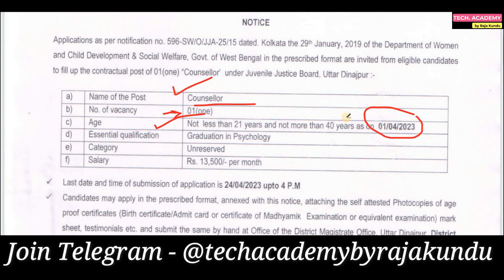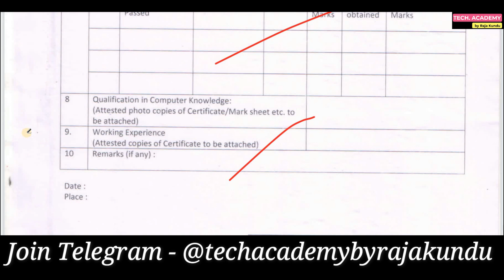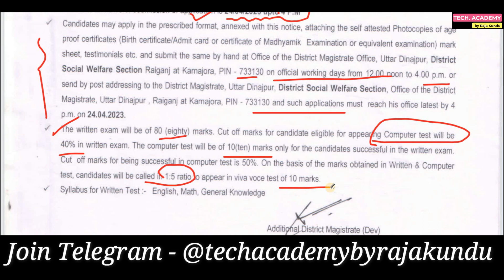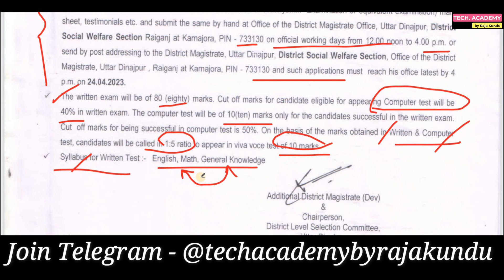নতুন চাকরি WB এ | WB JJB Recruitment 2023 | New West Bengal Job update |Salary, Vacancy?Tech Academy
Hi guys,

WB JJB Recruitment 2023 has an Inviting Application Form for the Recruitment of Counsellor Post. Those Candidates are interested in the Following Process & complete the Required Eligibility Criteria Can read the Full Notification and Apply.

Apply- Offline

NEW UPDATE-